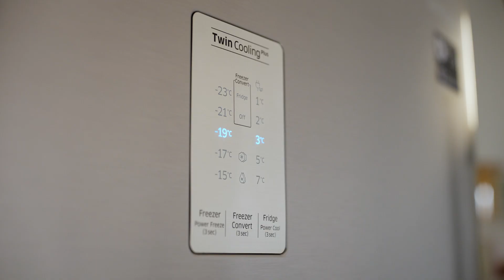Samsung Twin Cooling Plus™ - The Good Guys Watermelon(Iraq)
ثلاجة سامسونج الجديدة Twin Cooling Plus تمكنك من تحويل الفريزر إلى ثلاجة والمزيد مع 5 أوضاع تحويل تناسب جميع احتياجاتك